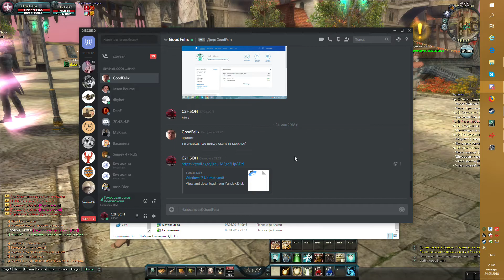Replay 2018 05 24 23 47